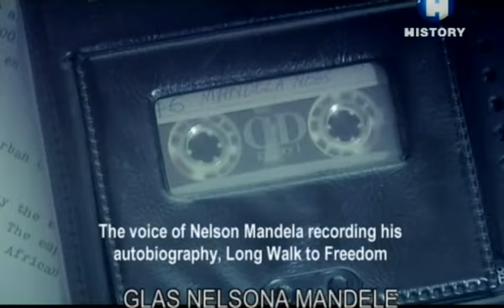Put oslobodjenja Mendele Uvod